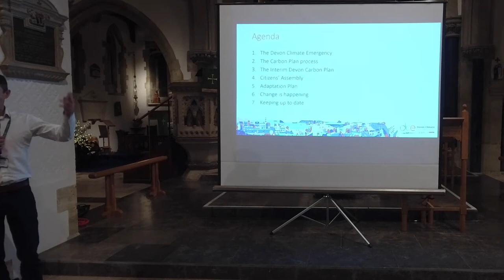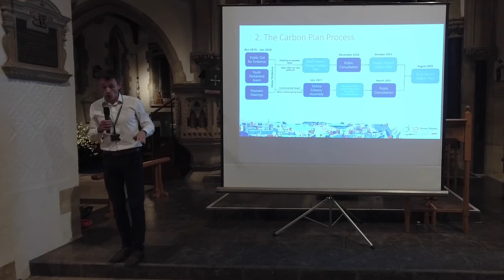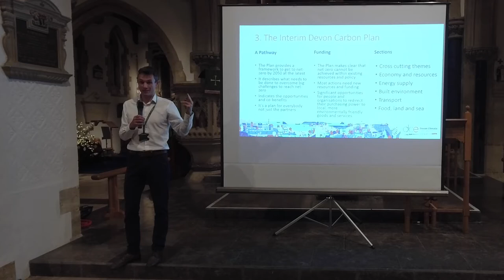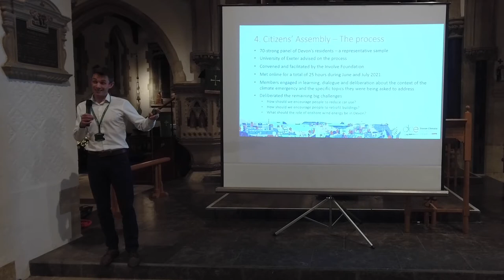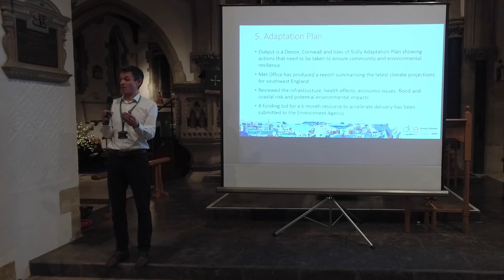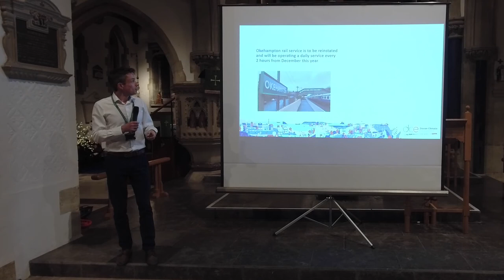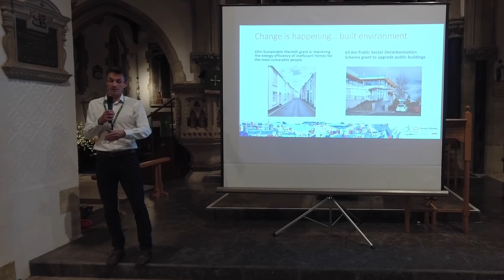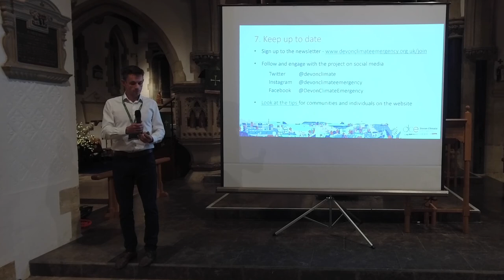Sidmouth Science Festival 2021: Devon Carbon Plan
Doug Elthan provides and overview of the Devon Carbon Plan and the current status of the related projects.  This is a core component of Devon Climate Emergency project.

Sidmouth Science Festival.

16th October 2021.